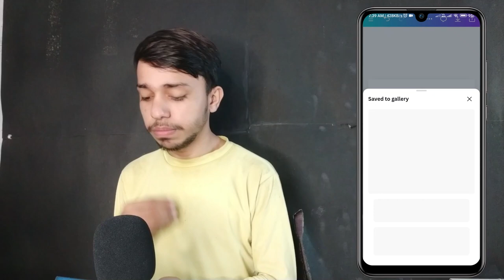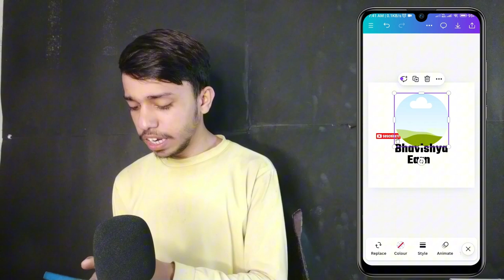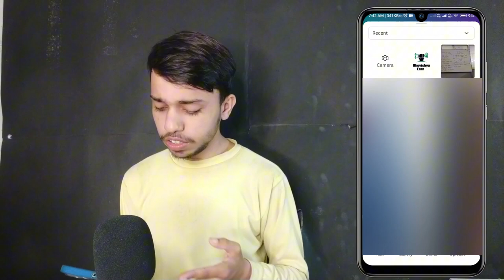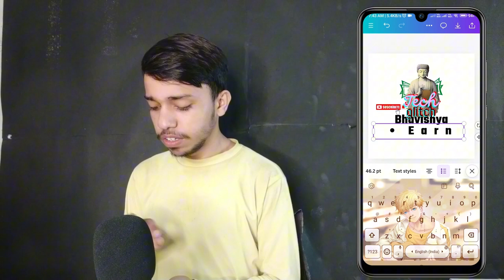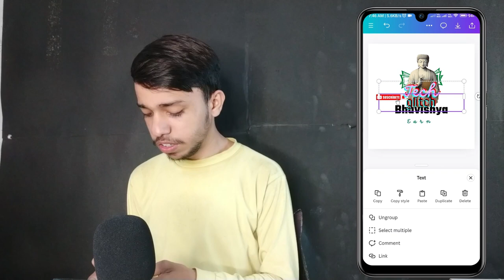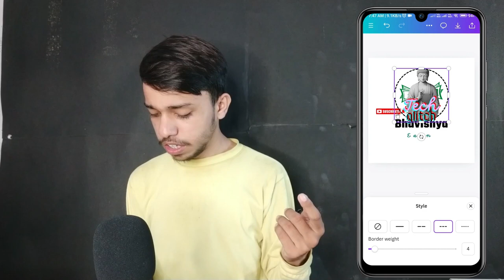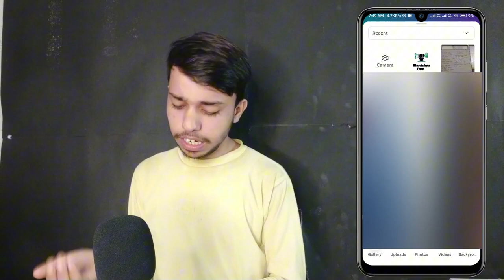Canva se Logo Kaise Banaye | How to Make Logo in Canva? Canva Logo Design Tutorial for Beginners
✓ Logo kaise banaye
✓ Logo Design
✓ Logo Maker
✓ Professional Logo in Canva
✓ Canva Me Logo kaise banaye
✓ Logo Design in Canva
✓ How To Make A Logo in 5 Minutes - for Free in Canva
✓ How to Make Logo in Canva? Canva Logo Design Tutorial for Beginners - in Hindi
✓ How to Make Logo in Canva - Canva Design Hacks